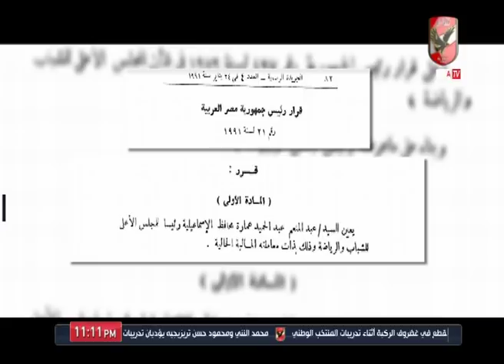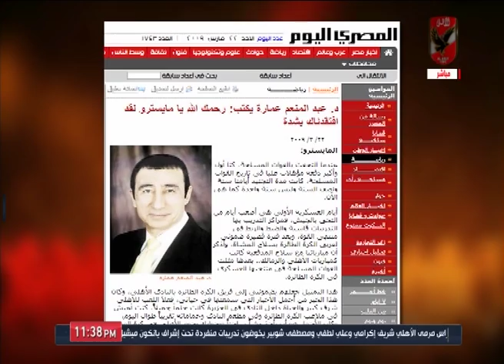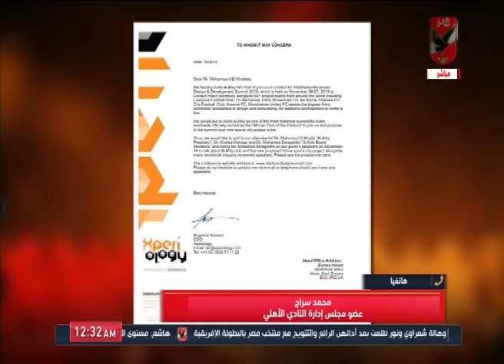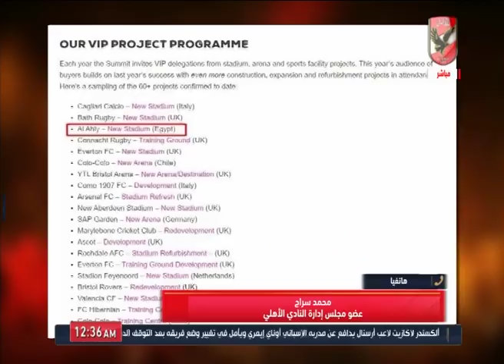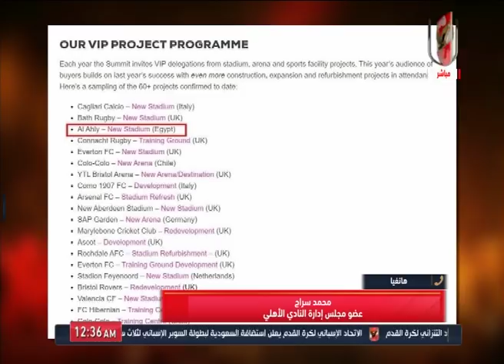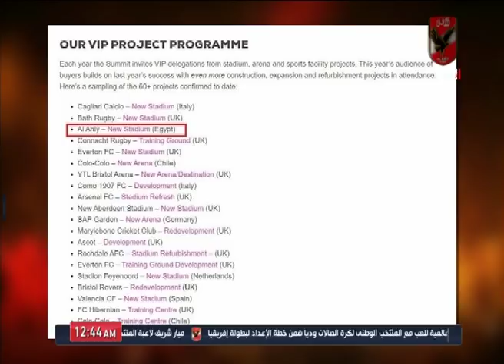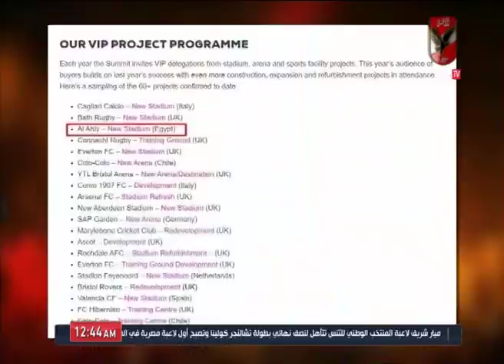حلقة ملك وكتابة 11-11-2019